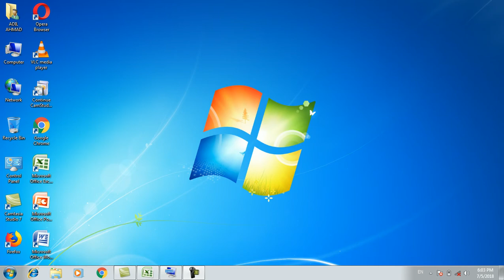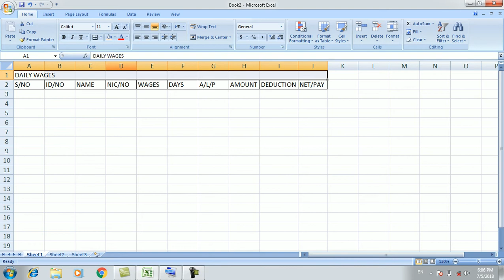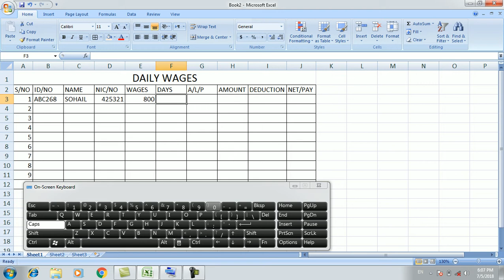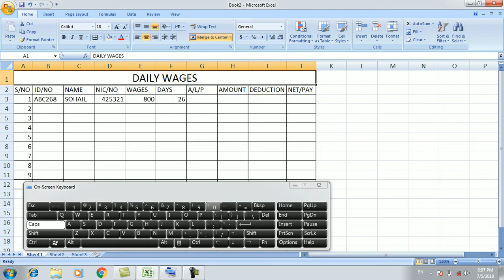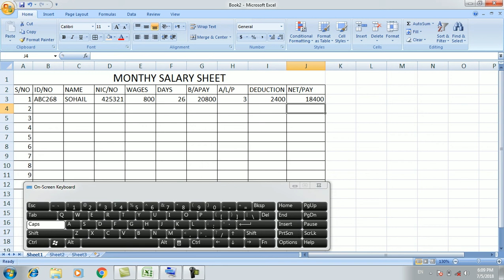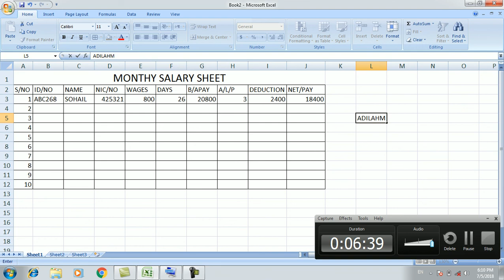Computer Training Urdu/Hindi: MS Excel Part 6 Creating Monthly Salary Sheet